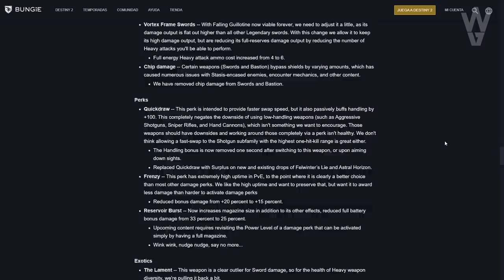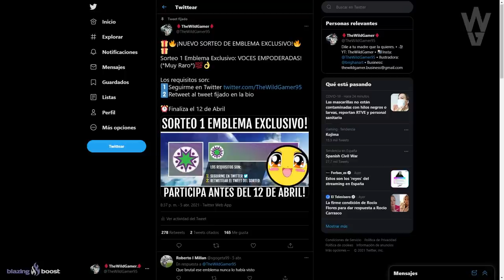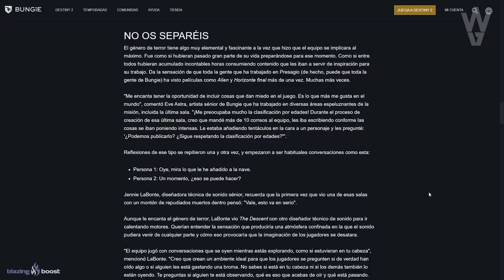TEMPORADA 14! NUEVAS ARMAS! NERF A CAÑONES DE MANO DE 120! NUEVO SANDBOX y MÁS | Destiny 2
🎁🔥¡NUEVO SORTEO DE EMBLEMA EXCLUSIVO!🔥🎁
Sorteo 1 Emblema Exclusivo: VOCES EMPODERADAS! (*Muy Raro*)💯👌
Los requisitos son:
2️⃣Retweet al tweet fijado en la bio

► ¡Sígueme!
• Accesorios Gaming 10% dto. Código wildgamer

► Comunidad de PS4: TheWildGamers
► Videos que pueden interesarte:
• TEMPORADA 14! VENUS! INCURSIÓN! DÍA DE ARMAS! ADA-1! IKORA REY Y TODO LO QUE SABEMOS! | Destiny 2

💠MI PC:
• CPU: AMD Ryzen 7 5800X 3.8 GHz 8-Core Processor
• GPU/ Gráfica: Gigabyte GeForce RTX 3060 12 GB
• PLACA BASE: Asus ROG STRIX B550-F GAMING (WI-FI) ATX AM4
• CPU Cooler: Corsair H100i RGB PLATINUM 75 CFM
• Memoria RAM: Corsair Vengeance RGB Pro 32 GB DDR4-3200 CL16
• ALMACENAMIENTO: Samsung 970 Evo Plus 1 TB M.2-2280 NVME
• TORRE: Corsair iCUE 465X RGB ATX
• FUENTE: Corsair 850 W